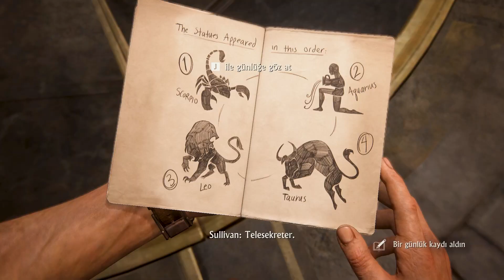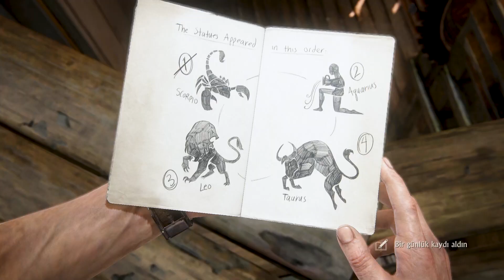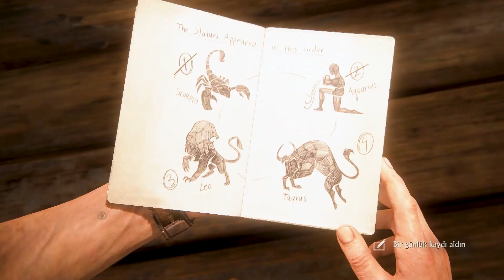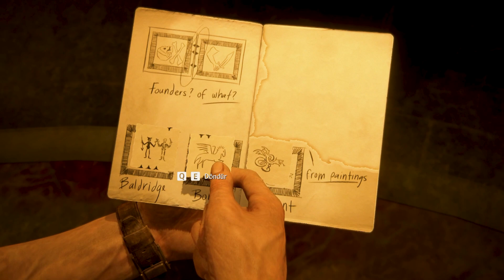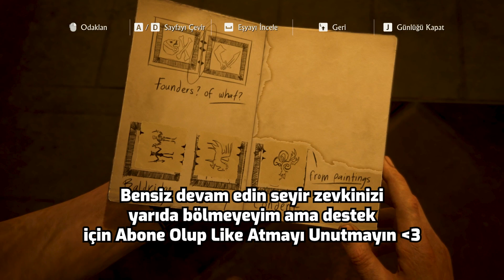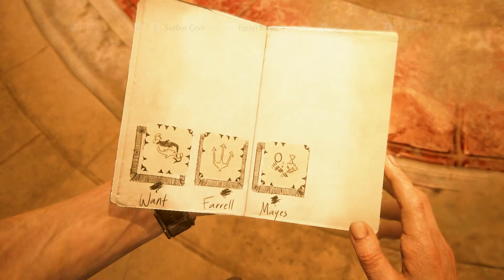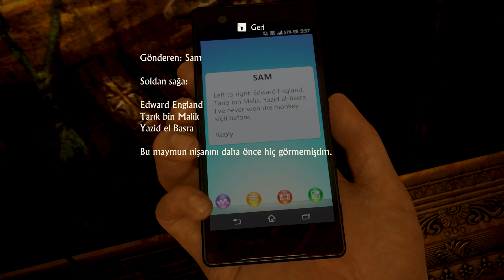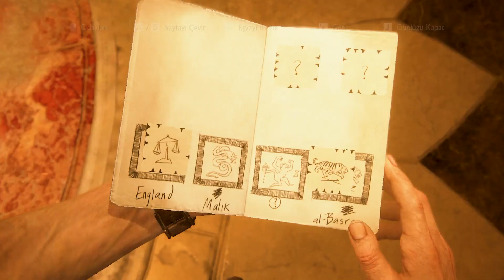DÜNYANIN EN BÜYÜK SAAT KULESİ | Uncharted 4 : Bir Hırsızın Sonu Bölüm #8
Ben Myht , DÜNYANIN EN BÜYÜK SAAT KULESİ | Uncharted 4 : Bir Hırsızın Sonu Bölüm #8 video sudur. Bu video da kaldığımız yerden devam ediyoruz. Henry Avery nin en büyük korsan hazinesi ni bulmak için dünyanın en büyük saat kulesine tırmanıyoruz ve birbirinden efsane bulmacalarla maceramıza devam ediyoruz. Eğlenceli ve komik bir video oldu iyi seyirler.
EKİBİMİN KANALLARI :
Merhaba Ben İbrahim ama arkadaşlarım bana MYHT diye seslenirler. Youtube Türkiye'de oyun oynarken veya dışarda yaşadığım komik anları sizlerle paylaşıp sizleri de eğlendirmek için burdayım. Youtube'a ilk videomu 1 Ocak 2021'de yükledim ve o tarihten itibaren sizler için videolar çekiyorum. Ben videoları çekerken eğleniyorum umarım sizlerde izlerken eğleniyorsunuzdur. Oyun oynamayı seven bir youtuber olarak siz hangi oyunu oynamamı istiyorsanız o oyunu oynuyorum. Valorant , Counter Strike Global Offensive, Clash Royale gibi oyunları elimden geldiğince iyi oynamaya çalışıyorum ve sanırım ekibimin dediğine göre de oynuyorum.